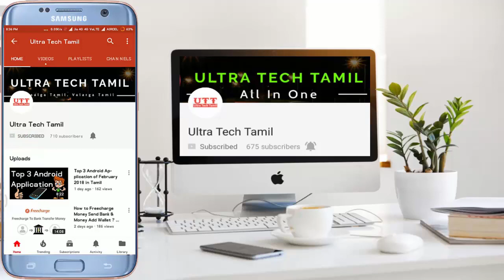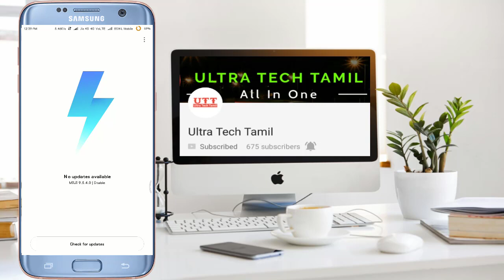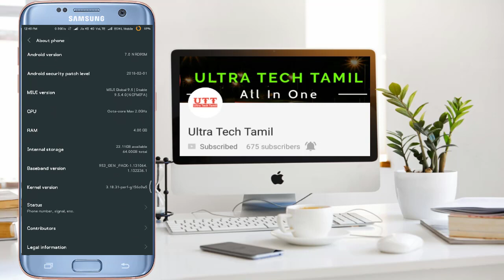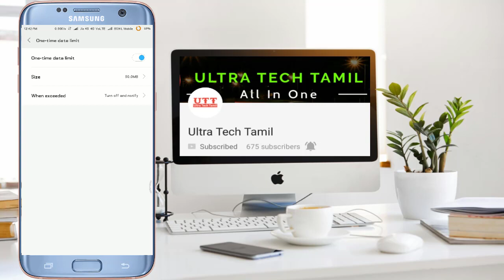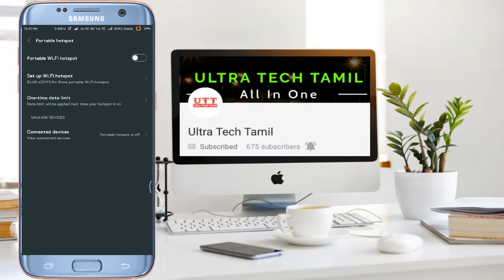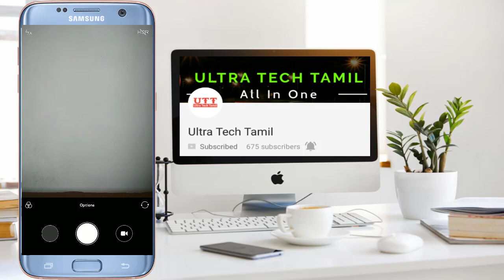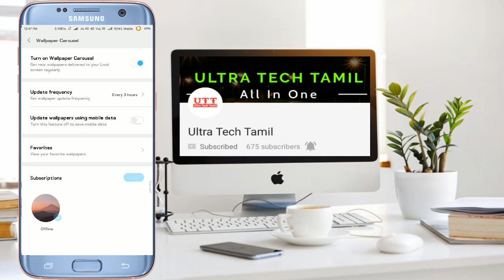Best MIUI 9.5 Settings And Features For All Xiaomi Mobiles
today we are going to watch , Best and simple MIUI 9.5 Settings And Features For All Xiaomi Mobiles .